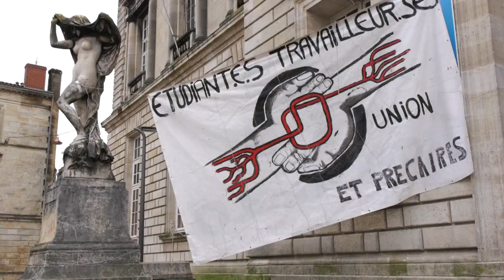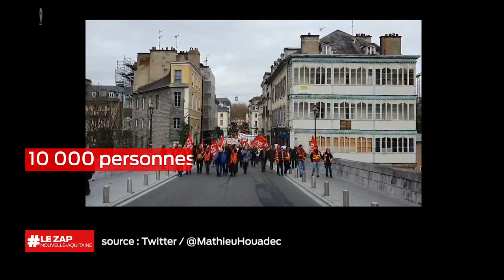La grand édition du 17 décembre